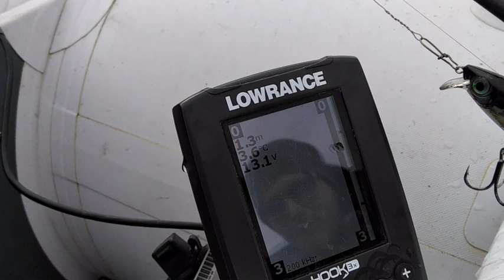Преднерестовый жор щуки?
Самым главным фактором для клёва и активности щуки является Солнце. Как Солнце влияет на клев и активность щуки смотрите в этом видео